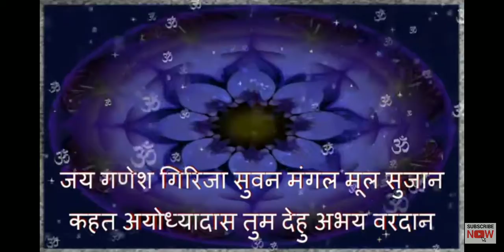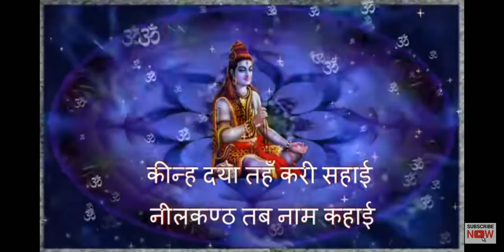Shiv chalisa fast